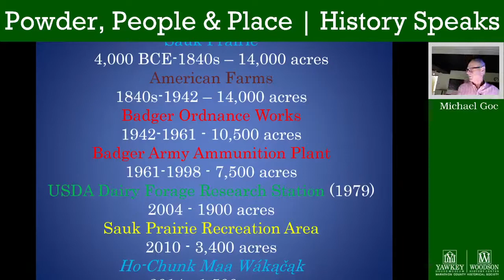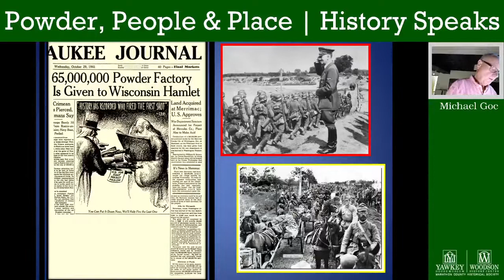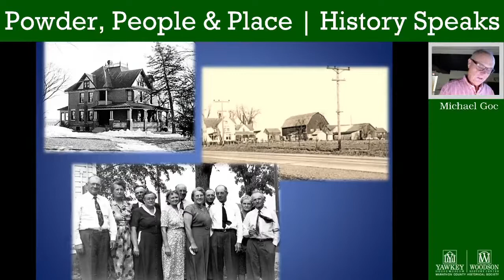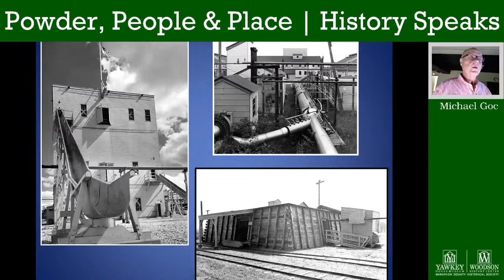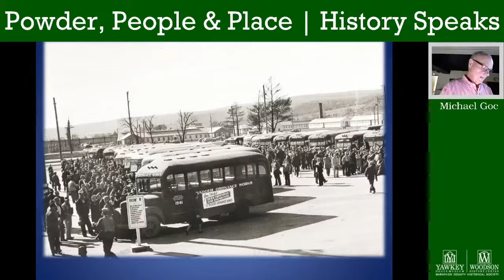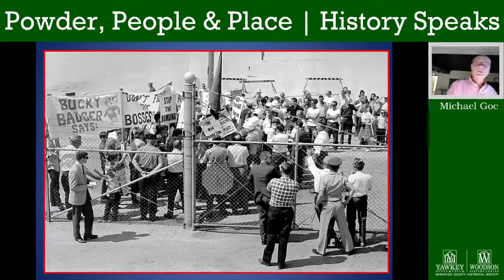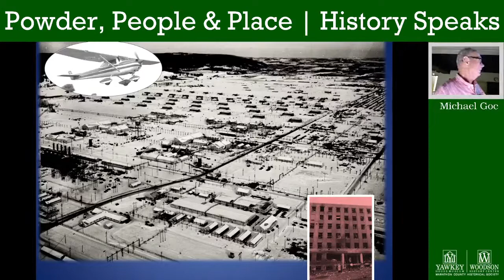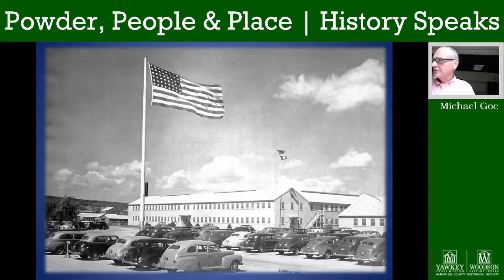Powder, People & Place | History Speaks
Note that for the first few minutes of the program, the speaker's microphone was muted. It does get fixed and the sound starts at 10:18. Our apologies for not catching the mistake during the program and unmuting the mic sooner, but at least it was fixed only a few minutes into the program.

Michael Goc presents the history of the Badger Ordinance Works plant near Sauk City, Wisconsin. The plant produced ammunition for the U.S. military from World War II through the Vietnam War.

Michael Goc is an award-winning author. His book, "Powder, People and Place - Focusing on the Badger Army Ammunition Plant," presents a series of stories that merge into a seamless history of the powder plant, the people whose lives it changed and the place where they came together.

The History Speaks programs are presented in cooperation with the Marathon County Public Library.